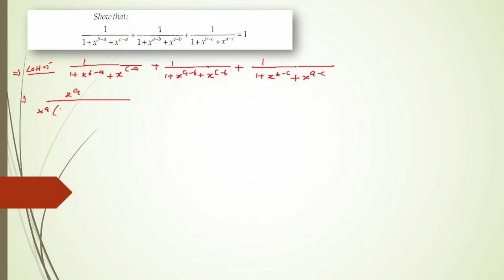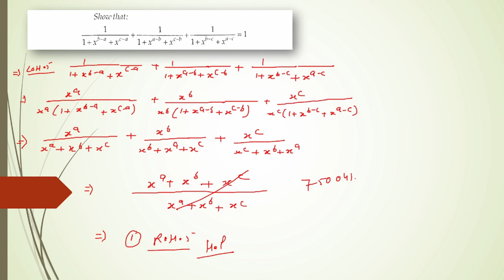NUMBER SYSTEM IMROTANT QUESTION BY SULTAN_SIR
HI CAN YOU SOLVE THIS QUESTION
HERONS FORMULA CLASS 9TH EXERCISE 12.1
HERONS FORMULA CLASS 9TH EXERCISE 12.2
HERONS FORMULA CLASS 9TH EXERCISE 12.3
EXAMPLE OF THIS CHAPTER 12.5
APPLICATION AND DERIVATIVES P.Y. QUESTION BY SULTAN_SIR
IF YOU WANT PREPARED TO OWN BOARD EDUCATION SO YOU CAN VISIT OWN CHANNEL AND SHARE WITH NEEDY STUDENTS

NUMBERSYSTEMCLASS9TH CBSE
NUMBER SYSTEM FULL CONCEPT AND VIEW
BEST TRICK
9TH CLASS CHAPTER 1ST SOLUTION

RD SHARMA QUESTION 45 EXERCISE 6.1
RD SHARMA 2022 SOLUTIONEXAM 2022EXERCISE 6.2
Maths by sultan sirhow to solve
 rd sharma class 10real numbers class 10
RD SHARMA EXERCISE 6.3 MCQ BASED TRIGONOMETRY QUESTIONS BY SULTAN_KHAN_SIR

EXERCISE 6.3 RD Shrma

IMPORTANT MCQ RD SHARMA

TRIGONOMETRY MCQ QUESTION

HOW TO SOLVE MCQ QUESTION

TRIGONOMETRY 6.1, 6.2, 6.3,